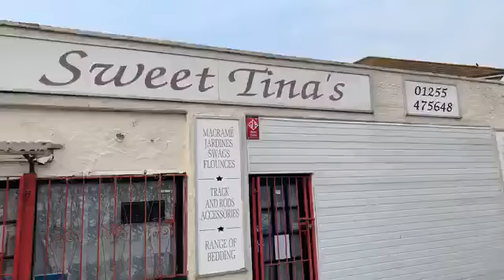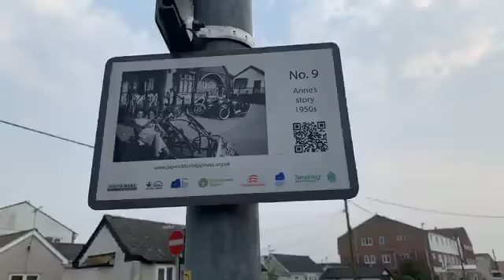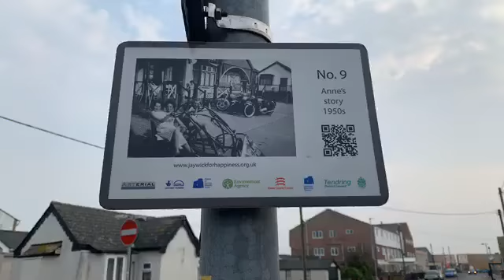Jaywick days of our life’s